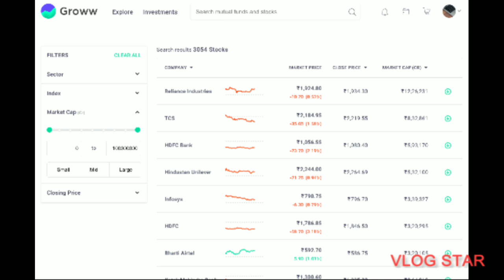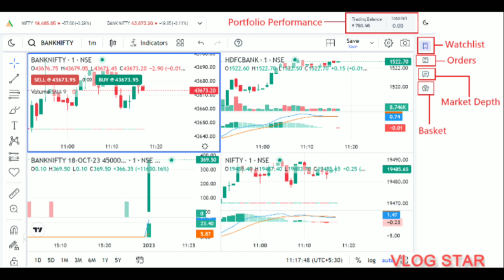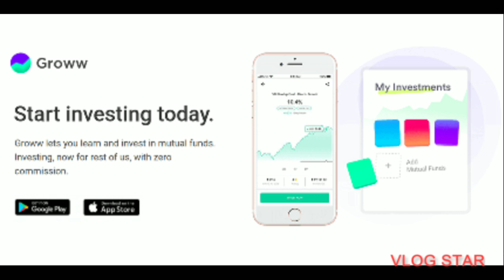Groww App Kaise Use Kare | Groww App Me Invest Kaise Kare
groww app kaise use kare refer and earn
groww app kaise use kare paise kaise kamaye 2023
groww app kaise use kare login
groww app kaise use kare account kaise banaye
groww app kaise use kare for beginners
how to use groww app and earn money
how to use groww app for option trading
how to use groww app for stock market in hindi
groww app par trading kaise kare

groww app use kaise kare
groww app se paise kaise kamaye,groww app ko kaise use kare
groww use kaise kare,groww app
grow me invest kaise kare
groww app kaise use kare paise kaise kamaye
groww app kaise use karen
grow app kaise use kare
grow app kaise use karen